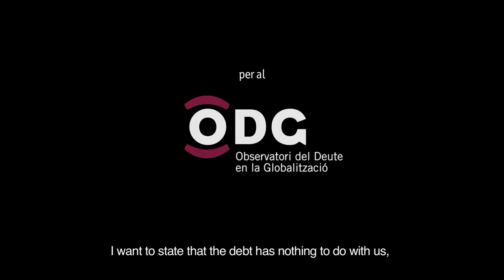INTERFERENCIES Trailer (ENG)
A reflection on the global crisis...
that puts names to those responsible...
released in cinema and Internet